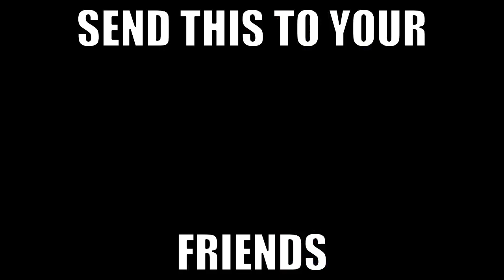the greatest remix known to man